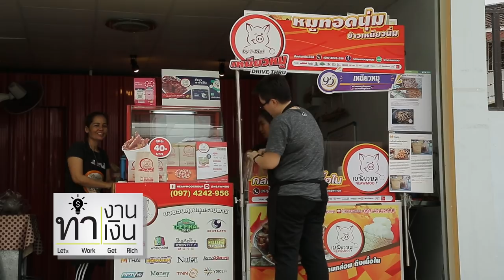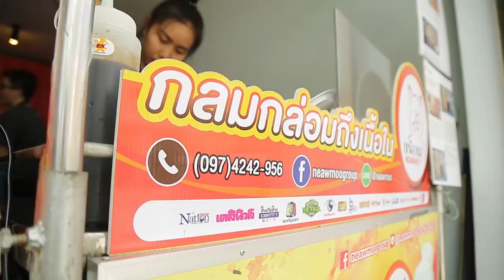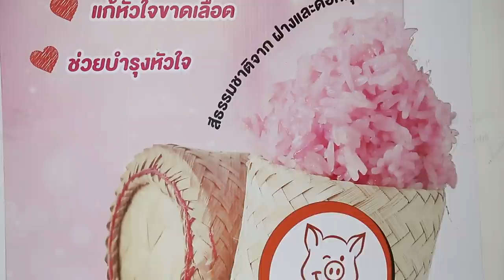ทำงานทำเงิน กับ ธุรกิจ"ข้าวเหนียวหมูทอด Drive Thru Part2/3 12 ก.ย. 61